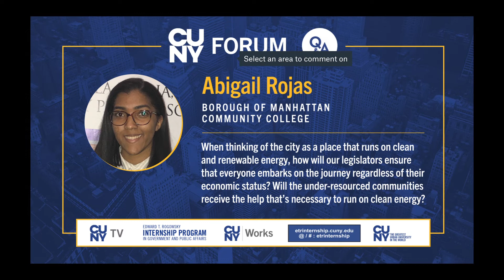Cities Invincible? A New Administration and an Urban Agenda | CUNY Forum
Moderator Bob Liff and a panel of concerned New Yorkers discuss the implications of the incoming Biden-Harris Administration on an urban agenda in the United States. Will cities see their needs met under the new President and Vice President? Or will a continuing electoral emphasis on suburbs and selected rural areas have negative consequences for urban centers, where the effects of COVID-19 and other public health factors have set them back economically? Can a Biden cabinet find ways to overcome the racial, ethnic and class disparities that continue to impact cities and their surrounding metropolitan communities? Will a new urban agenda emerge from the federal policy-making  community, including Congress, and will it consist of inclusive strategies that urbanists and other observers have been seeking for many years?

Recording Date
12/02/2020
First Air Date
12/7/2020

CUNY Forum is an hour-long program that allows for extended discussion of governmental issues by panels of educators, government leaders and industry figures. The audience consists of students participating in the CUNY Edward T. Rogowsky Internship Program in Government and Public Affairs, who are encouraged to question and interact with the panel. CUNY Forum is one of a number of programs produced by the City University appearing in the CUNY Presents timeslot, on a rotating monthly basis.

CFOR23003